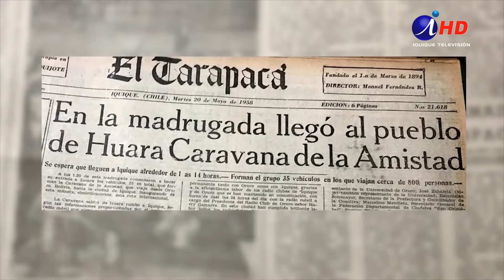Caravana 60 partió en recuerdo de las Caravanas de la Amistad de 1958 (2018.08.24) Iquique TV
En la partida de la denominada Caravana 60, comitiva  que realiza la ruta contraria a la Caravana orureña de la Amistad del año 1958, el alcalde iquiqueño dijo que esta gestión no tiene vinculación alguna con los resultados de la demanda boliviana a La Haya, que se debería conocer en noviembre.
La iniciativa apunta a fortalecer los lazos de amistad y comerciales entre Iquique y Oruro, aspecto destacado por integrantes de esta caravana.